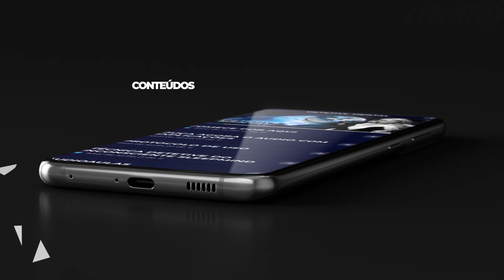O que fazer quando ninguém acreditar em você - Papo reto com Elainne Ourives - Diário de Nanni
As pessoas perderam ou nunca tiveram confiança em você e no seu potencial? Até mesmo sua própria família faz pouco ou debocha dos seus planos para o futuro e para a vida?

Se a sua resposta for sim, esse vídeo é de visualização obrigatória para desmarrar esses nós mentais que só puxam você para trás. E confie em mim, eu sei bem como desatá-los. No começo, ninguém acreditava em mim, ou que eu seria capaz de chegar onde cheguei hoje.

Dê play no vídeo e aceite essa mudança na sua vida!